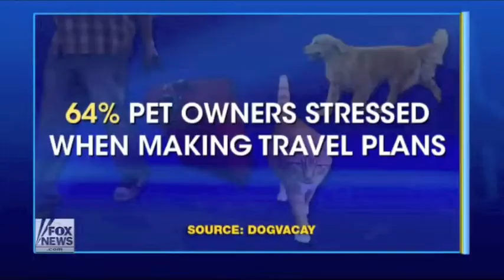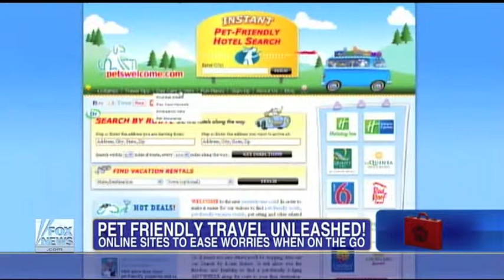Paws Up NYC: Fox & Friends 6/23/13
Paws Up NYC with several regularly watched pups appearing on Fox & Friends with the CEO of DogVacay.